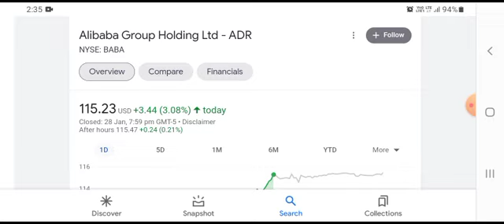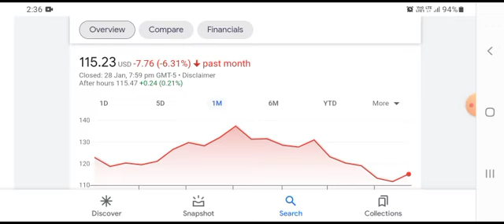Most Shareholders ignore this but they really shouldn't! [Alibaba Stock Analysis]